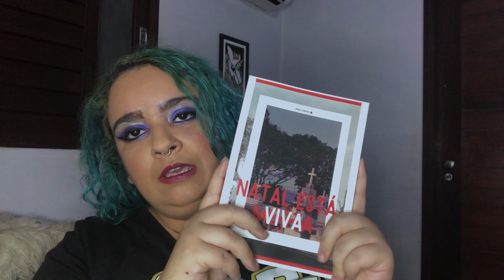Os motivos que levaram a mudança de Bernardo Vieira para Nevaldo Rocha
Sim, a avenida Bernardo Vieira mudou para Nevaldo Rocha e não foi apenas por babar o ovo do empresário da Riachuelo, existia uma regra por trás.

Veja mais neste episódio!